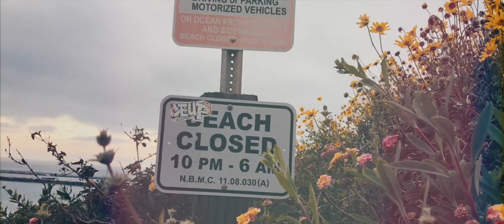A Day in Corona Del Mar (filmed on iPhone)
Sabi visits Southern California for the first time, and films with his iPhone 7 Plus.

Camera Gear I Use:
My MAIN Camera
My Secondary Camera
My FAVOURITE Portrait Lens
My Sharpest Lens